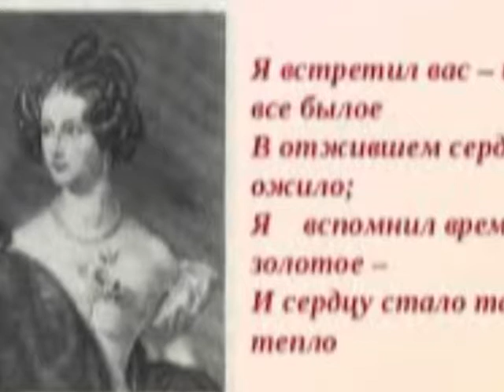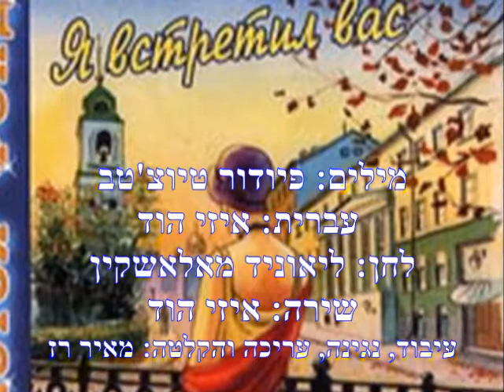IZZY HOD פגשתי בך Я встретил Вас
We met again, I met you-Russian song-Lyrics: Fyodor Ivanovich Tyutchev-Hebrew: Izzy Hod-Melody: Leonid Demitrievich Malashkin-Singing: Izzy Hod-Arranging, playing, editing and recording: Meir Raz.